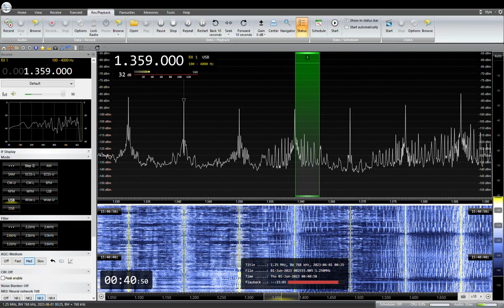1359KHz NHK Nagano R2 JONB Okaya Suwa 2023 /06 /01 00: 40 JST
NHK長野R2 JONB　岡谷、諏訪中継局(100W)
RX:AIRSPY HF+ Discovery
ANT:303WA-2 , ATU ELEMENT,YOULOOP,  TDF, MLA, ALAM
QTH:SAITAMA JAPAN